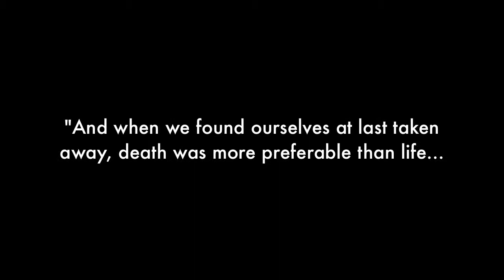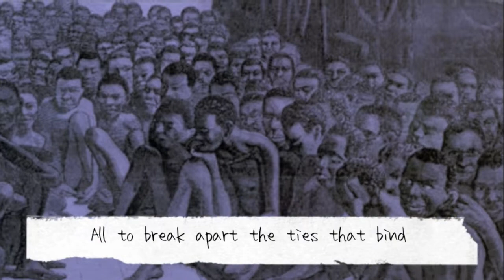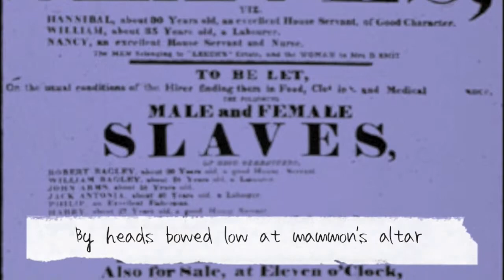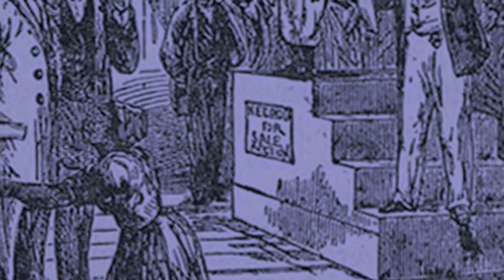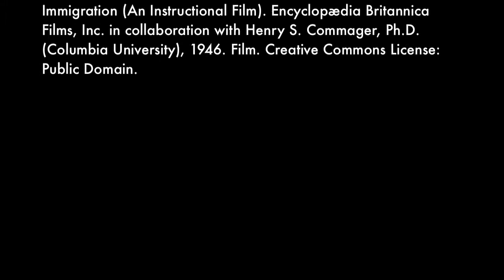BLOOD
"Blood" is the fifth track of my album *Expatriates*.

words and music by Patsy Moore

In dank cavities not three feet high
Branded bodies in fixed positions
All to break apart the ties that bind
To work the fields
To keep the kitchens
(Keep the kitchens, work the fields)

My blood is
Their blood is
My blood is
Their blood is
My blood is
Their blood is mine

The clang of manacles, the stench of waste
Wretched evidence of conscience faltered
Moaning women and men debased
By heads bowed low at mammon's altar
(Mammon's altar, heads bowed low)

My blood is
Their blood is
My blood is
Their blood is
My blood is

"This one here is strong as an ox
He'll bale your hay, bust up your rocks
'Worth his weight in gold!

"That one there is prime for placement
Ample breasts to suckle ivory infants
And suffer midnight visitations, your repeated violations
Going once, going twice, and sold!"

Their blood is
My blood is
Their blood is
My blood is
Their blood is
My blood is theirs